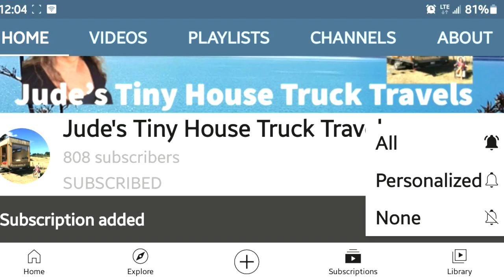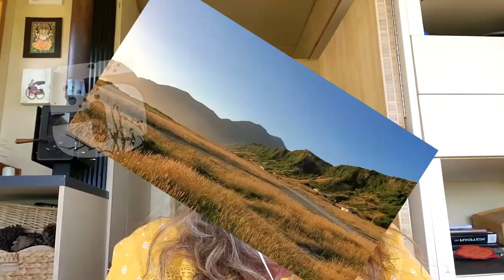The Top 10 Reasons I Love My Tiny Home |Why I Live This Life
If you have ever thought about living in, or building your own tiny home, this video is to help inspire you. Come with me as I work my way through my top 10 reasons for living this lifestyle. Although there are many more, I didn't want the video to be an hour long... so just the most important.

I hope it gives you the courage or the inspiration to either begin, or continue, the tiny house dream you may have, or just to give you an insight into why I live the life I live.

Cheers
Jude